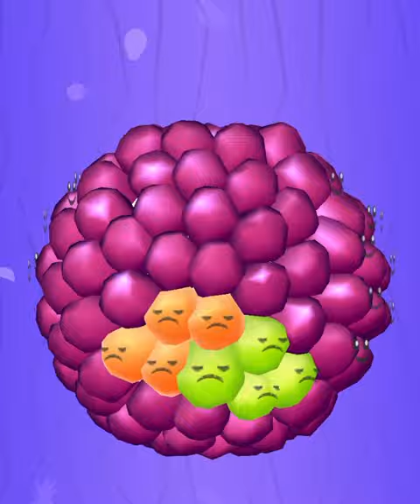Juicy Run!! Very relaxing ASMR slicing game